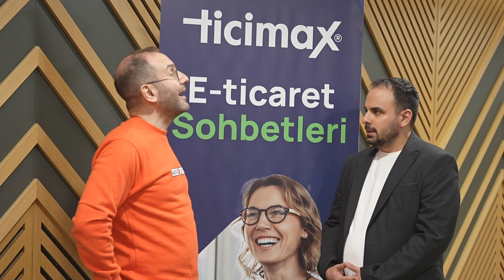Denizli'nin Gururu Ecocotton - Volkan Kazak (Ecocotton)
Denizli'de düzenlediğimiz E-Ticaret Sohbetleri Anadolu adlı program öncesinde EcoCotton E-Ticaret Yöneticisi Volkan Kazak ile yaptığımız röportaja buradan bakabilirsiniz.